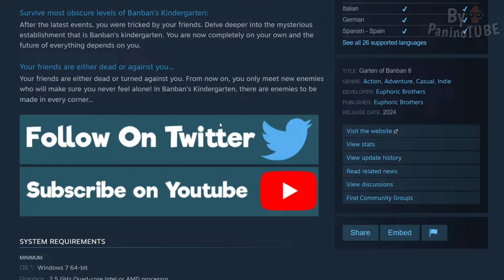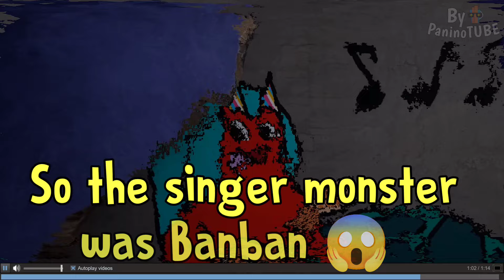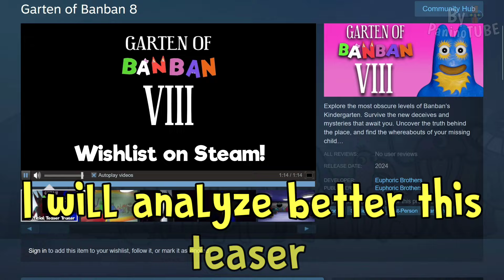GARTEN OF BANBAN 8 OFFICIALLY CONFIRMED 🤩 FIRST OFFICIAL TEASER TRAILER and OFFICIAL PICTURES